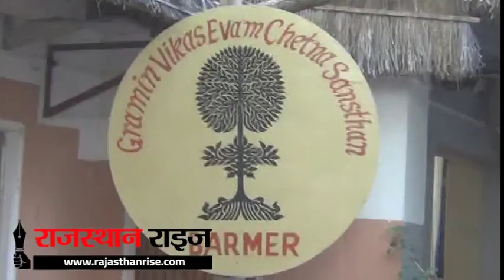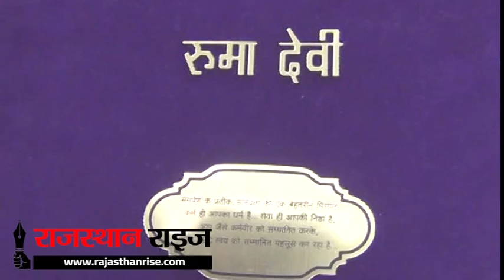अमिताभ बच्चन के KBC Show में बाड़मेर की आठवी पास रुमा देवी, सोनाक्षी सिन्हा के साथ बैठे केबीसी शो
Ruma Devi KBC बाड़मेर की रूमा देवी का कलेक्शन ब्लैक एंड व्हाइट छाया, जीता डिजाइनर ऑफ दी ईयर अवाॅर्ड
रूमा कहती हैं कि केबीसी से पहला कॉल आया तो मुझ लगा फेक है,फिर दुबारा बात हुई तो मेरी खुशी का ठिकाना नहीं था। केबीसी टीम के साथ बाड़मेर और मेरे जीवन से जुड़ी शूटिंग के साथ रूमा देवी मुम्बई पहुंच गई।

मैं आठवीं उत्तीर्ण ही हूं और मेरे लिए केबीसी में खेलना मुश्किल था..इसलिए मेरे लिए मददगार की जरूरत थी। मैं किसी सिने एक्ट्रेस व फिल्मों से ज्यादा दिलचस्पी नहीं रखती..कुछ नाम याद थे। सोनाक्षी सिन्हा को चुना। हम दोनों केबीसी के सेट पर पहुंचे तो महानायक अमिताभ बच्चन को देखते ही जैसे मन की बड़ी मुराद पूरी हुई। बात करने का तरीका और उनका अंदाज भा गया।
अमिताभ बच्चन जब बार-बार बाड़मेर का जिक्र कर रहे थे तो यह मेरे लिए रोमांचित करने वाला था। उन्होंने जैसलमेर से जुड़ी यादें साझा की। उन्होंने रेशमा और शेरा फिल्म की शूटिंग को अपने जीवन से बहुत करीब बताते हुए कहा कि वह इलाका अलग है।

अमिताभ बोले-इसको तो मैं ओढ़ूंगा